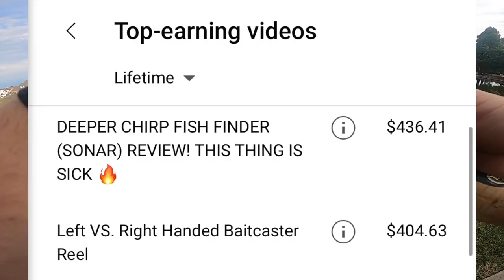URBAN FISHING WITH out of State SUBSCRIBERS !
Grab ALL Googan baits, Sportswear, and Rods we used in today’s video